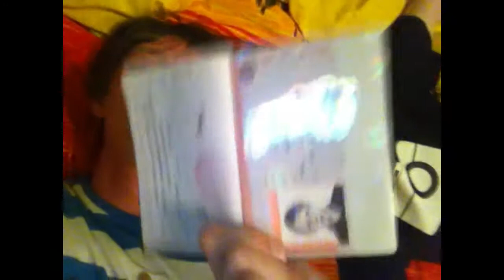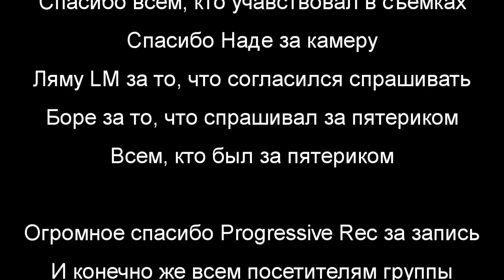Фэйлы со съемок двух последних ВЖ